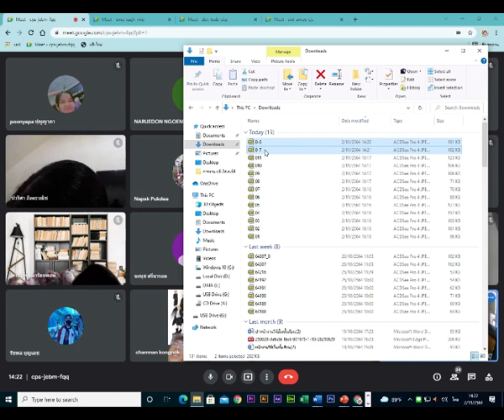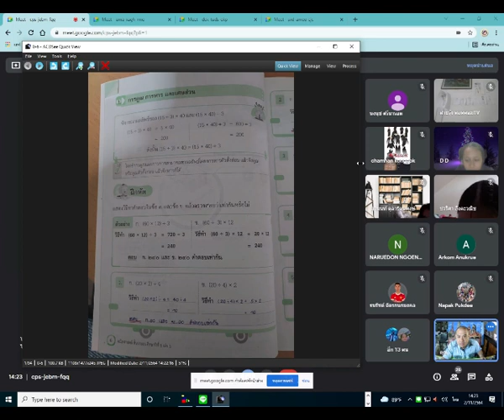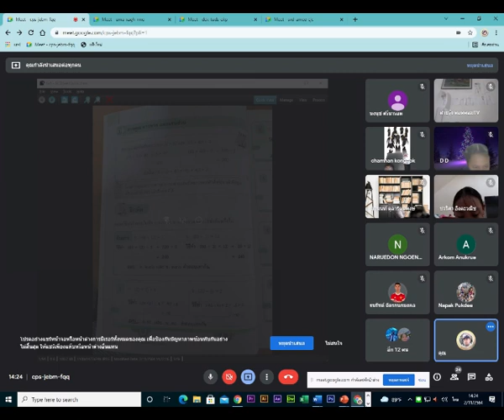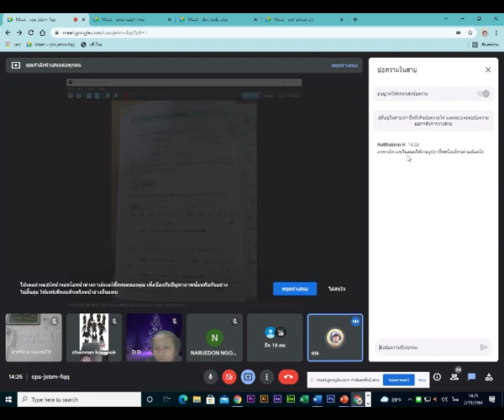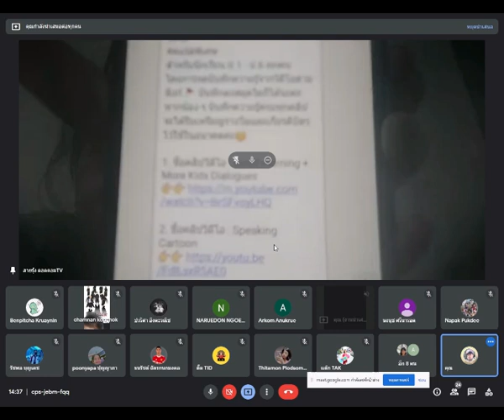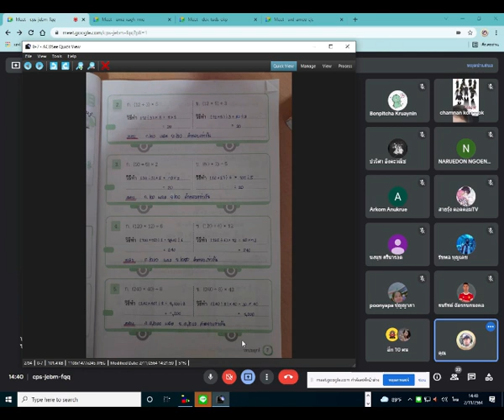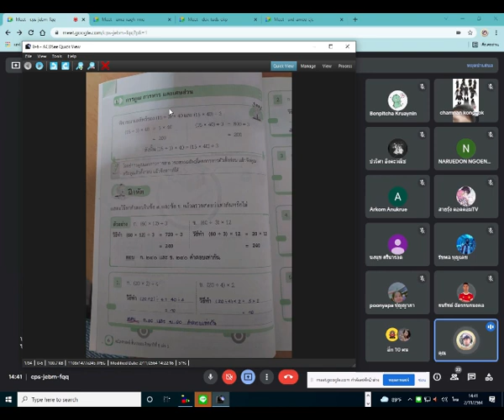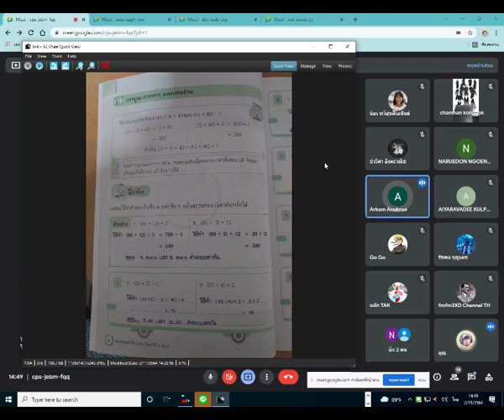🙏2-11-64 การบ้าน Google Meet Learn @Home Project l การเรียนการสอนชั้นประถมศึกษาปีที่ 5